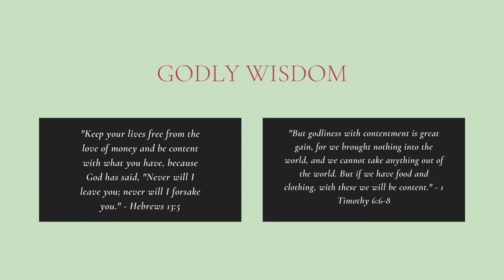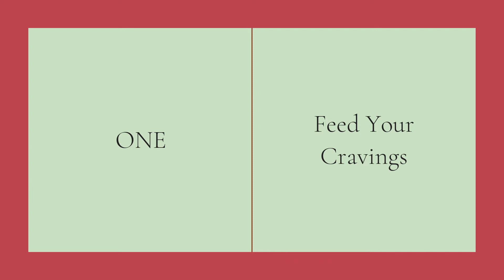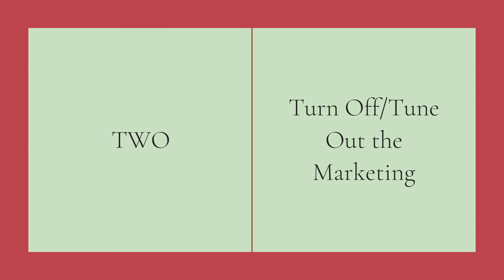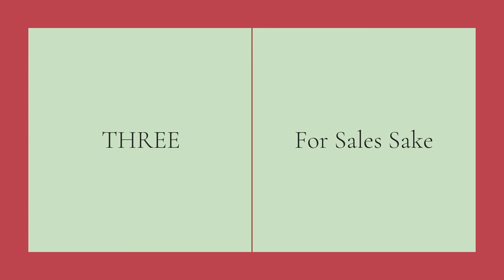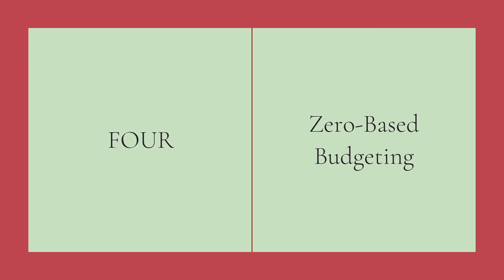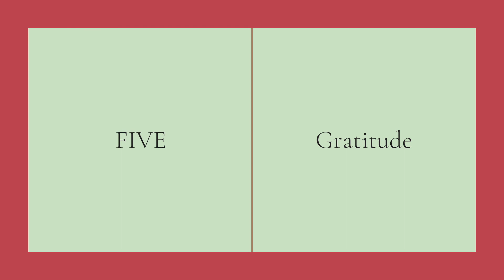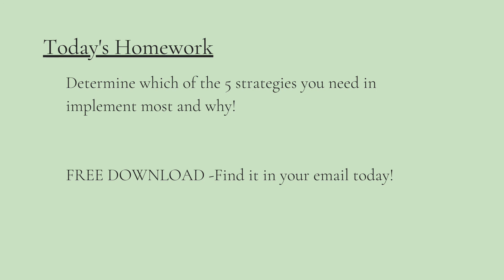Tidying E Course Day 4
You're past the halfway point. You are at the crest of the hill and enjoying the view! And it's time to talk about how to keep yourself on smooth sailing as you enjoy your decluttered and organized home by not relapsing to the "before" phase.
This may be a touchy topic, but I have done my best to do it with love and kindness. This is something that I struggle with at times and have a hard time conveying to my own family, but I really believe in it's power to better our lives.
Also, you'll have another resource in your email, so don't forget to check your inbox today for an awesome tool to help you along your journey!